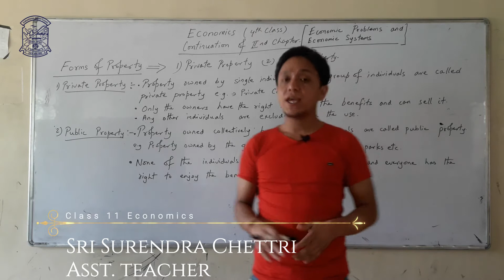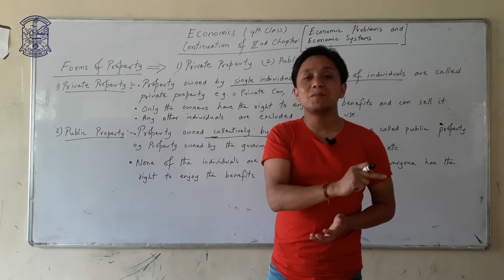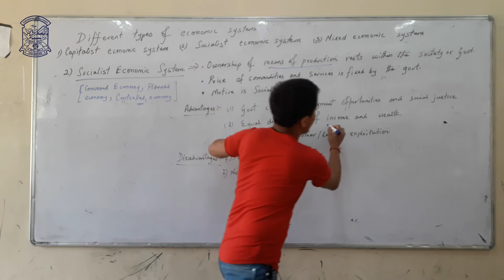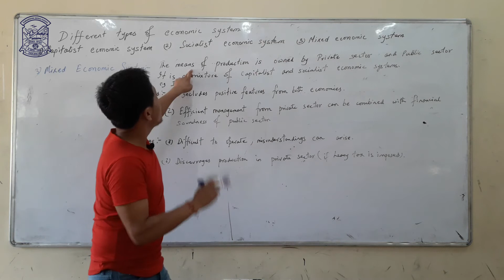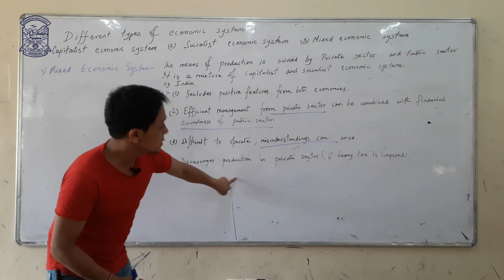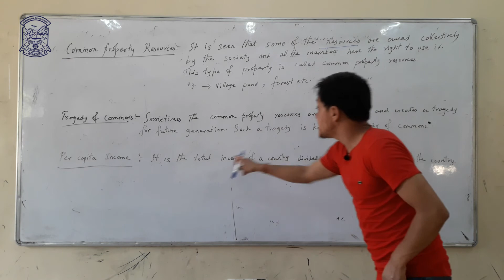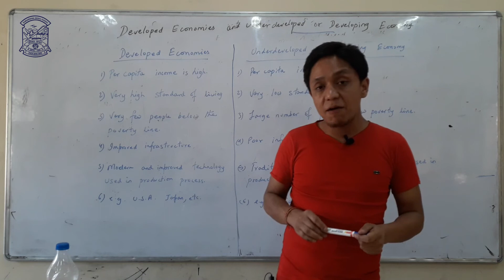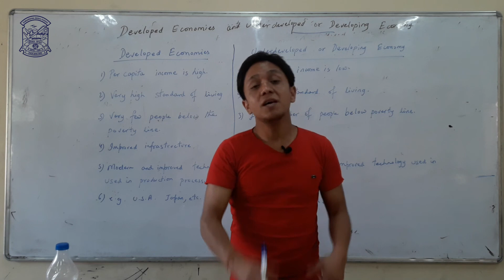Class 11 (ECO) Economics Problems & Economic System (2nd Class) - Sri Surendra Chhetri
Mr. Surendra Chhetri
Asst. Teacher
R.K.S.P. Boys' H.S. School
Darjeeling